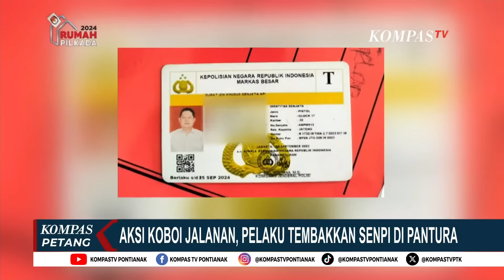Tembakkan Senjata Api di Pantura, Pelaku Aksi Koboi Ditangkap Polisi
KOMPAS.TV - Tembakkan Senjata Api di Pantura, Pelaku Aksi Koboi Ditangkap Polisi

Kompas TV
Independen | Terpercaya